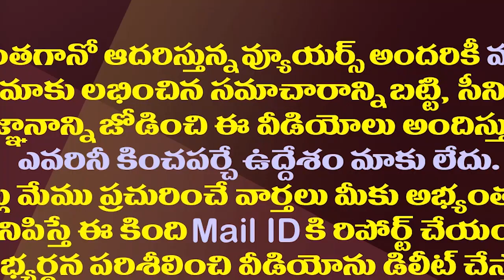హైదరాబాద్..అమరావతి..ఇప్పుడు విశాఖకు చంద్రబాబు మకాం| Chandrababu Decided To Shift To Visakhapatnam